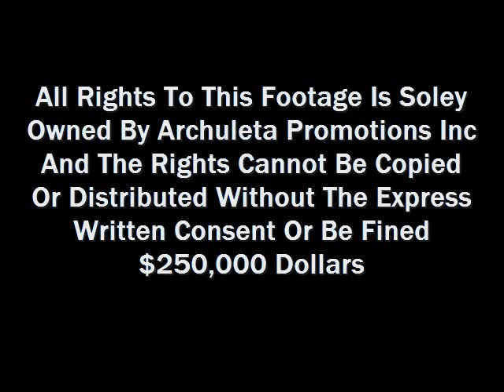Archuleta Promotions Contract Band "Aguila"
This is Live footage of the Band "Aguila" at the Adams County Fairgrounds, All Video Footage was so old the sound magnetic line was corrupted and we will hopefully retrieve it using high tech techniques.